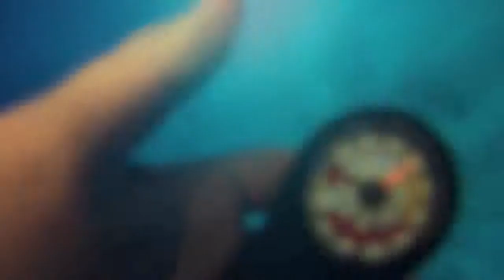SCUBA diving at Ultra Freeze & Sleeping Sharks Cave- Isla Mujeres, Mexico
SCUBA diving with Enrique's Unique Dives at Isla Mujeres at the famous Sleeping sharks cave and Ultra Freeze wreck.

GoProHero 3

I own none of the rights to the music